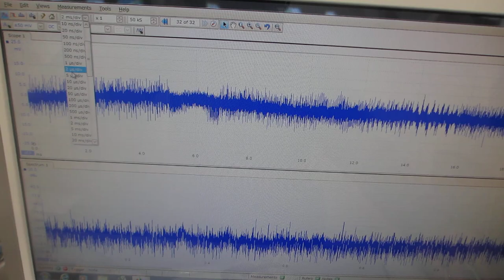超音波プローブの表面弾性波を利用した、超音波制御技術－－超音波伝搬特性を測定・解析・評価する技術－－（超音波システム研究所）